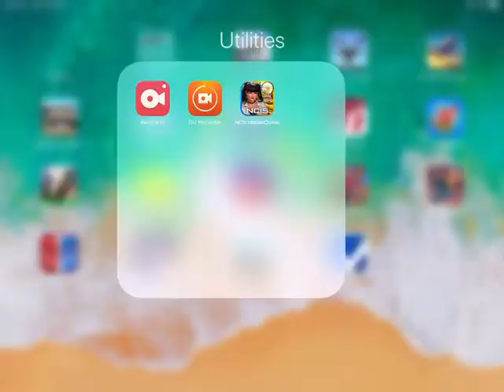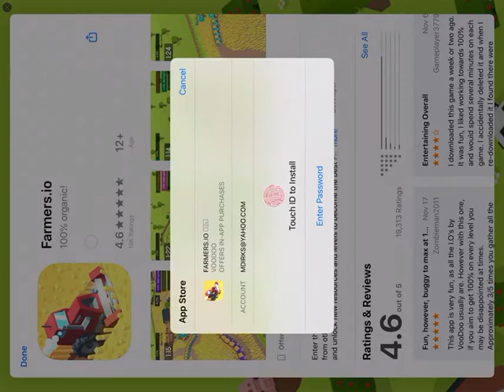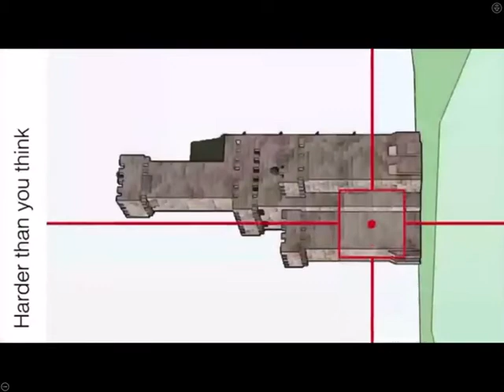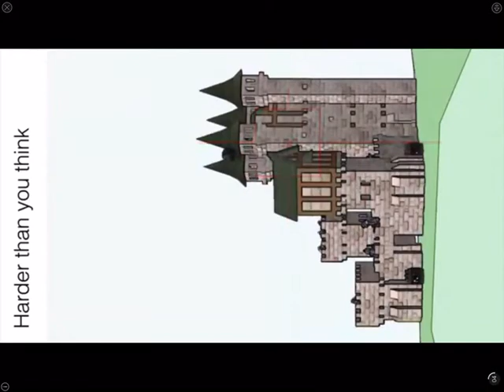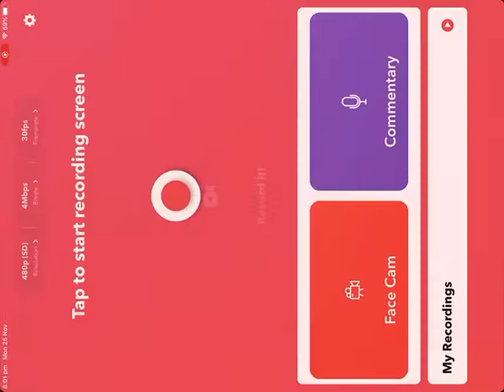Tornado.io part 3